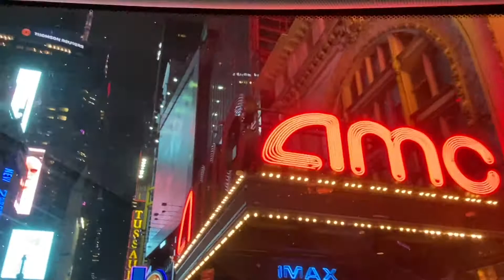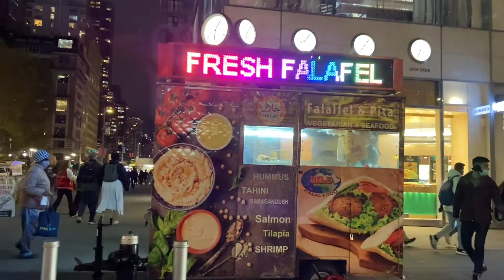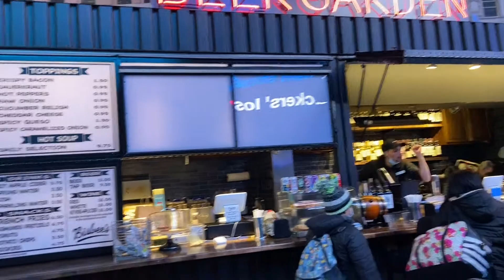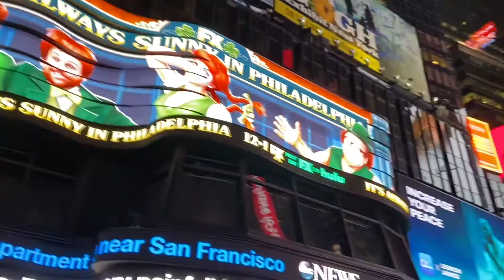NewYork TimesSquare timessquaretour